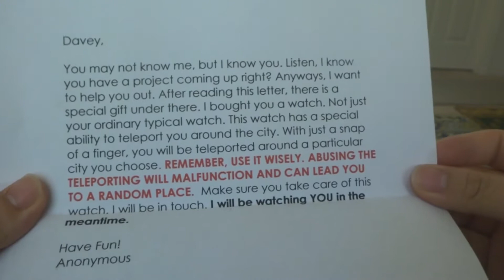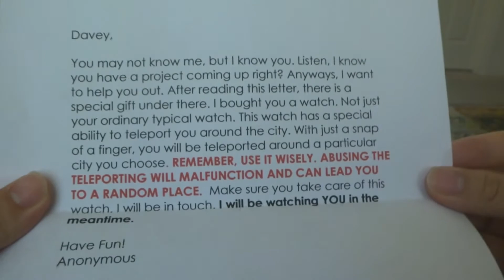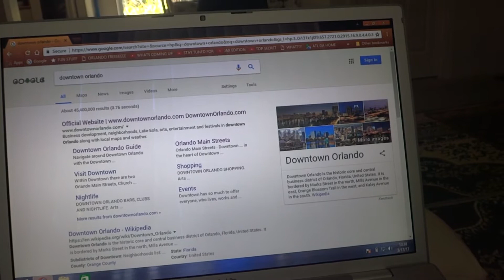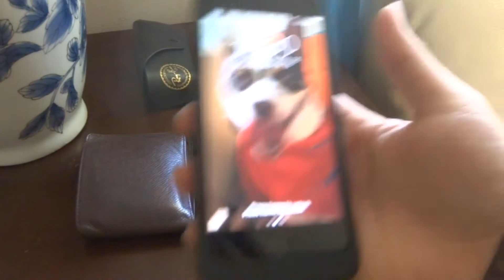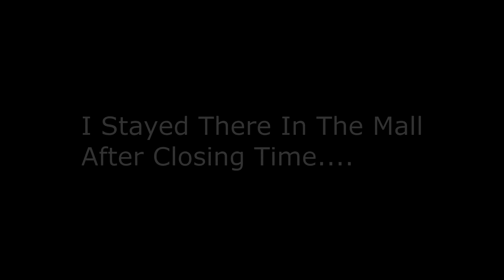INTRODUCING TELEPORTING...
Join Davey Today For Independence Day 2017 To His Journey To Orlando. Davey had a Genius Hour Project to do. Doing Research And All Of A Sudden. He Gets A Package In His Front Doorstep. Little did he know Anonymous Sent Him A Watch For His Project. With Just A Snap Of A Finger, You Will Be Teleported To A Particular Place You Choose. His Mission Is To Teleport to Lake Eola Park in Downtown Orlando. Davey Went Walking Around Downtown. He Needed To Go To The Apple Store. Went To The Mall At Millenia. It Was Closing Time. Davey Lost Track Of Time And Somehow Teleported Back To Lake Eola Broad Daylight.

Thank You Guys For Watching This Skit I Made. This Was Supposedly A Project For School. But Never Get To Show It To My Class. (Assuming The Teacher Drops The Project Down The Drain Or Just Never Get To Present It Or Just Never Had Time.) That Nobody Gets To See. This Video Seen Was Debuted Back In 3/17/17. Let Me Know If I Should Make Some More Skit Like These. HAVE FUN GUYS :D

Psst. Did Anyone Notice That I Am Using A Mac And Put Windows On It?. Might Get Haters On This One. Bye.